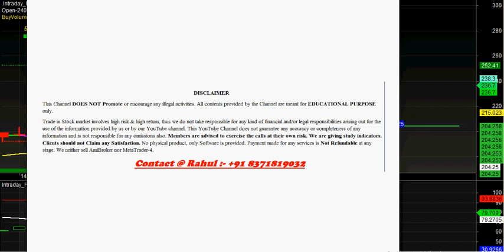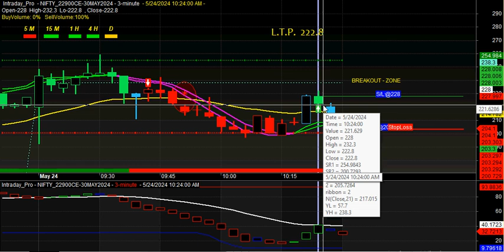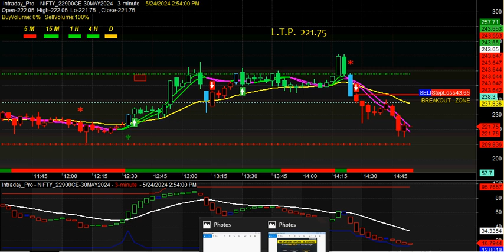Real life auto buy sell signal software for NIFTY OPTION Traders with proper ENTRY & EXIT in HINDI ✔